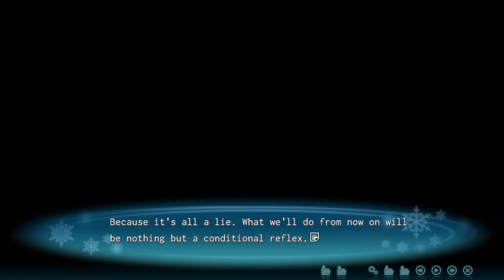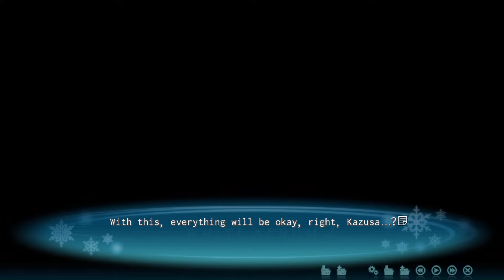#4 White Album 2 CODA Kazusa Normal Route Walkthrough and Playthrough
Time to celebrate Haruki's and Setsuna's engagement!!! Why does that sound less happy than it should?^^;;;